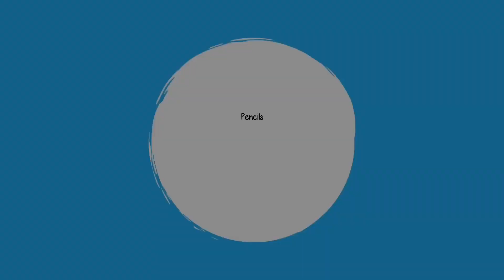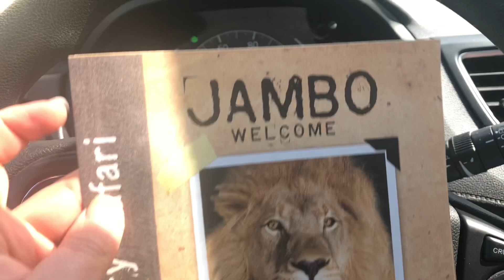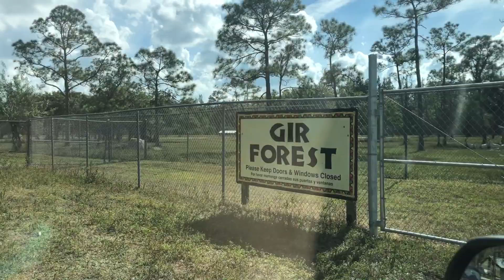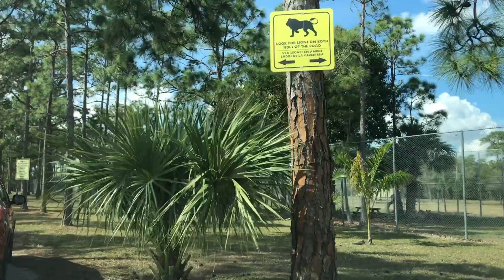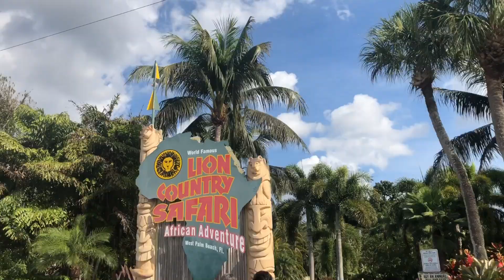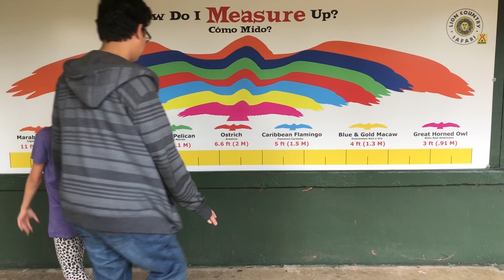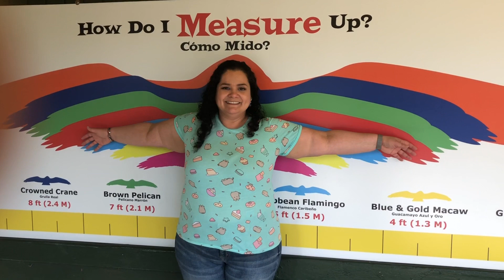Lion Country Safari | Teacher Weekend Vlog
Come along on my journey through Lion Country Safari! It's my first visit to the park and I get to take you along with me. *~* See below for more info *~*